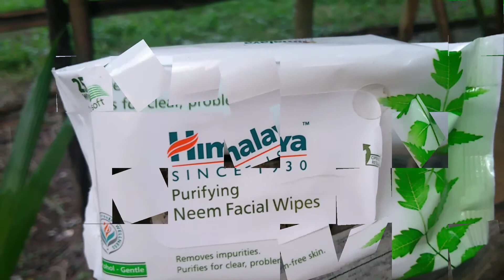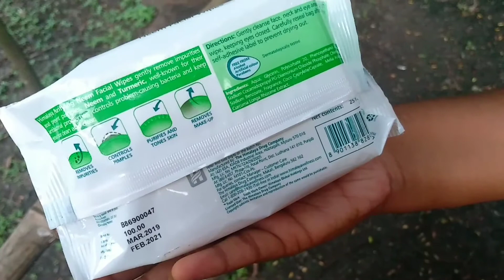Himalaya purifying neem facial wipes..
Do like If you like it